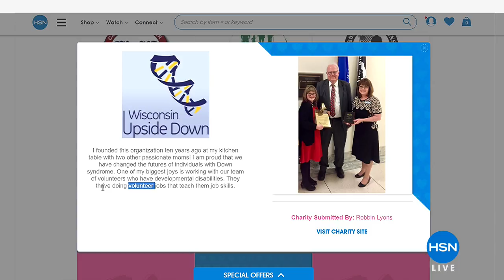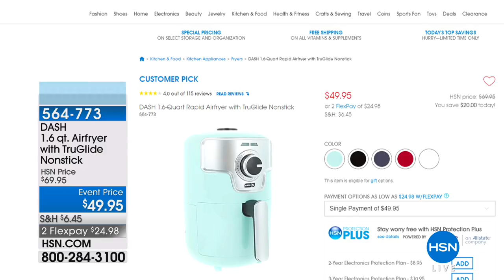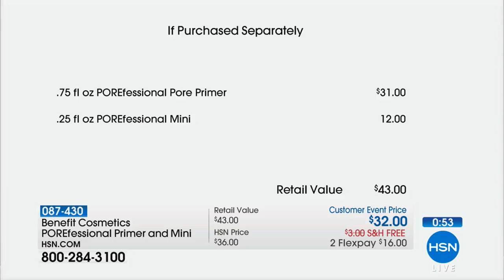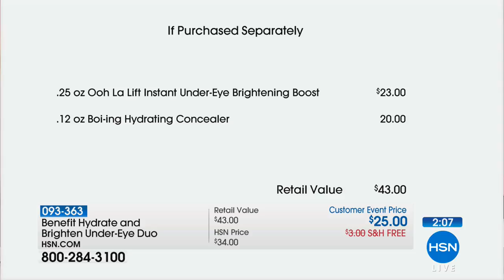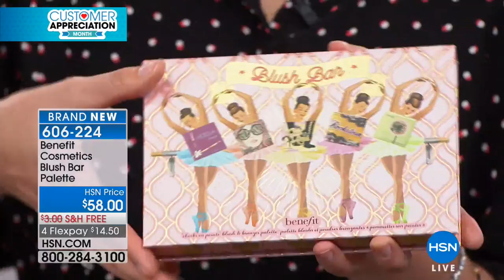HSN | Benefit Cosmetics 04.16.2018 - 02 AM